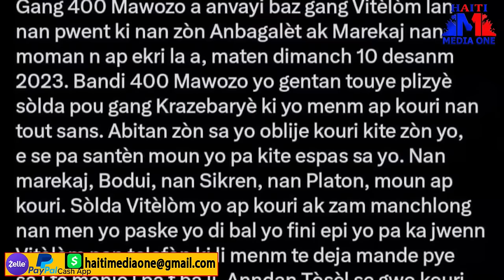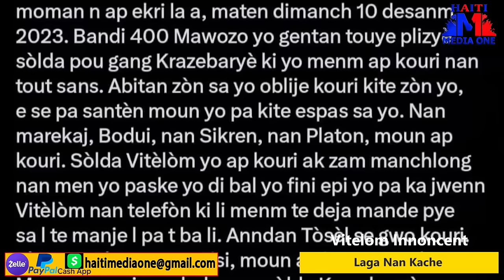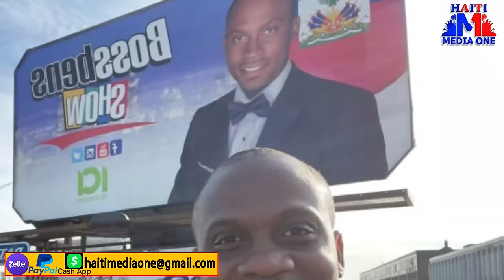Vitelom Lage Nan Mawon Lanmo 100 Jou Fini A k Solda Vitelom Yo